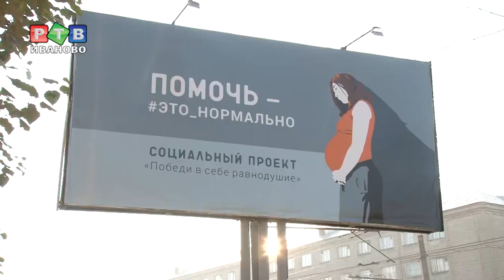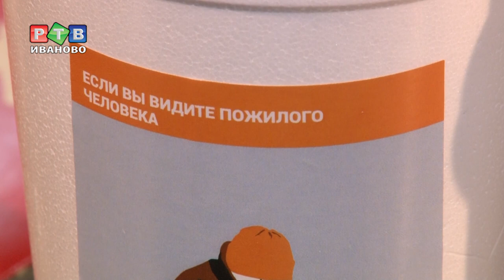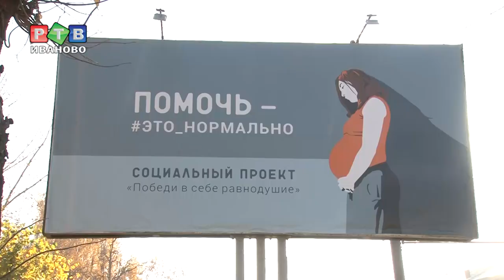Победи в себе равнодушие!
Реклама бывает не только коммерческая. В Иванове активно развивается социальный проект «Победи в себе равнодушие». В разных точках города расположены баннеры с надписями «Это нормально». Мы побеседовали с участниками проекта, которые рассказали, как создали необычную, цепляющую глаз, а главное - полезную рекламу.